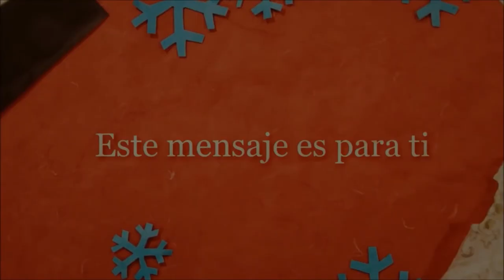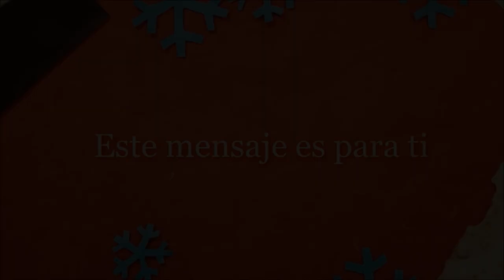La Comarca.tv - Belén monumental en Alcañiz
Nuevo y monumental belén realizado por el artesano José Luis Catalá. Un belén popular que se podrá ver desde el próximo día 1 de diciembre en el escaparate del local de la antigua Casa Tabueña de la calle Alejandre de Alcañiz. No se lo pierdan, merece la pena.